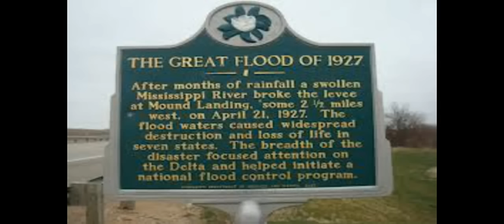Kansas Joe McCoy and Memphis Minnie When the Levee Breaks - Famous 1927 Mississippi River Flood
Original recorded version of the song later made famous by Led Zeppelin.  I made the slide show from a combination of pictures of the artists and pictures of the famous 1927 flood that affected the Mississippi river valley and delta.

This song is used for educational reasons, and I claim no rights to it.